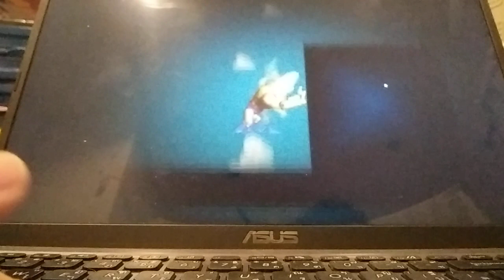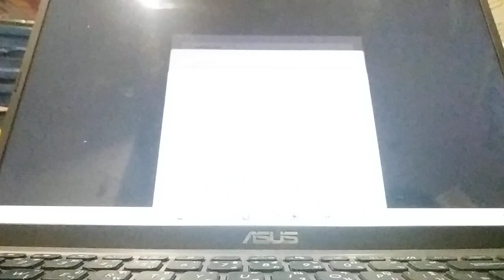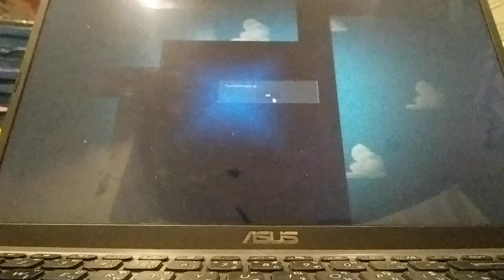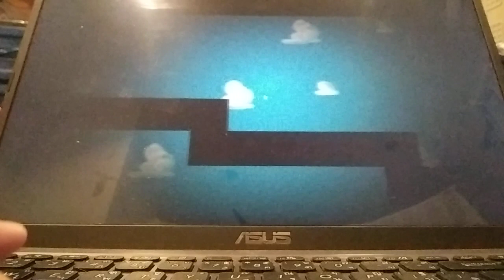And I can do it tomorrow Woody.exe